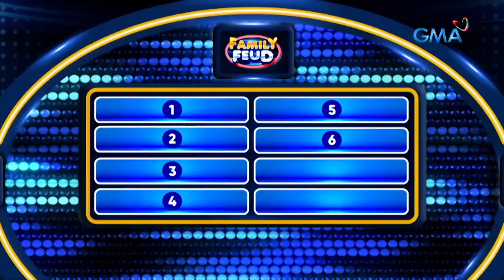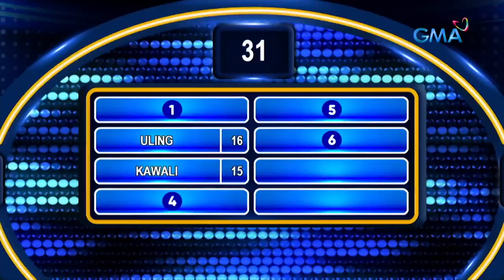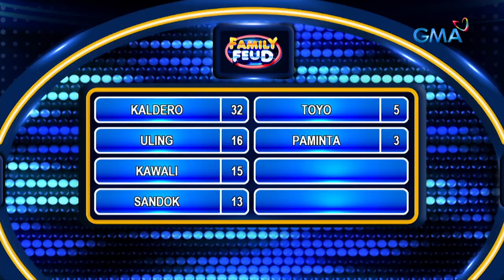Family Feud Philippines: Mga kulay itim na kagamitan sa kusina, alamin!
Aired (January 25, 2023): Mga kaldero? Uling? Ano pa kaya ang p'wedeng sagot, mga Kapuso?